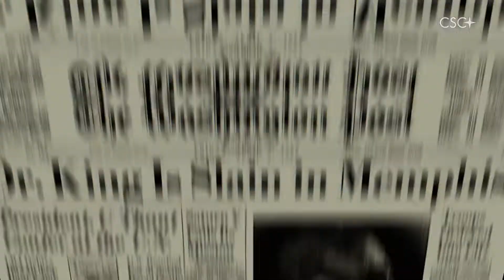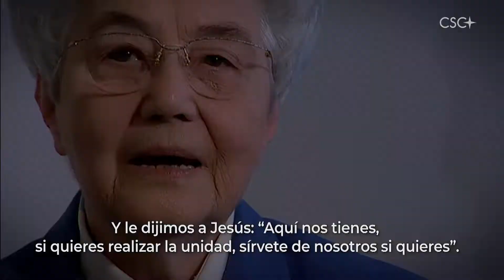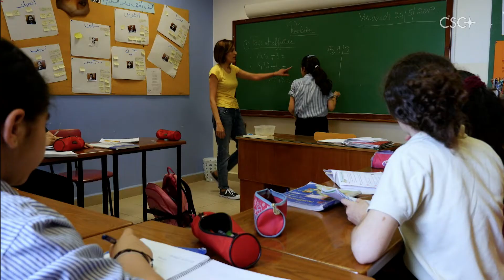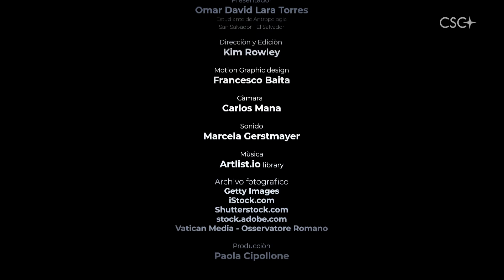Desde una nueva perspectiva (2020)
Ficha sobre Chiara Lubich – edición 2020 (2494Mes) realizada con motivo del Centenario del nacimiento de Chiara (13’21”). Para uso privado e institucional. Para utilizarla en televisión u otros medios de comunicación escribir a ufficio.comunicazione(at)focolare.org